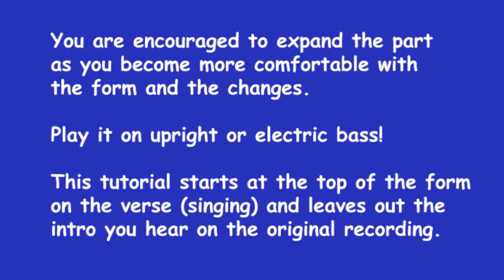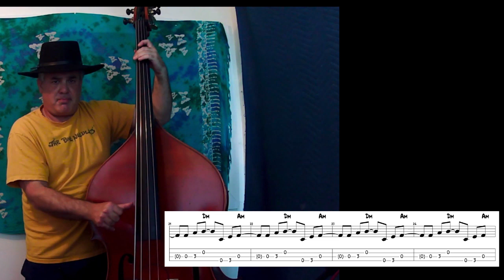Moondance - Bass Tutorial with Tablature -Van Morrison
Moondance is one of those “jazzy” tunes
that can be difficult to learn due to its
highly improvisational quality and fast
chord changes.

This version “pins down” a starting point
so that you can get the song ready for
your band quickly.

You are encouraged to expand the part
as you become more comfortable with
the form and the changes.

Play it on upright or electric bass!

This tutorial starts at the top of the form on the verse (singing) and leaves out the intro you hear on the original recording.